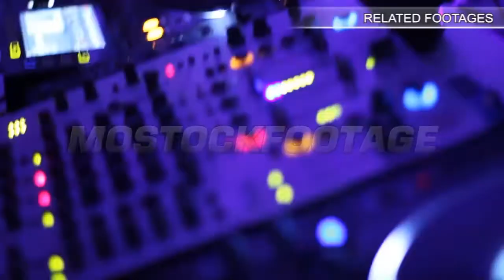Close up vacuum cleaner dust computer system unit ventilation. Stock Footage